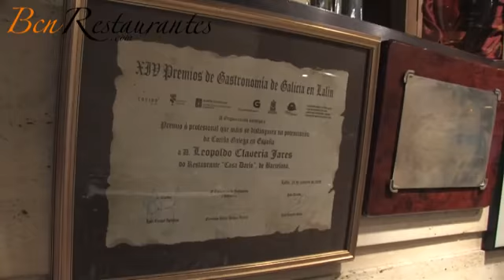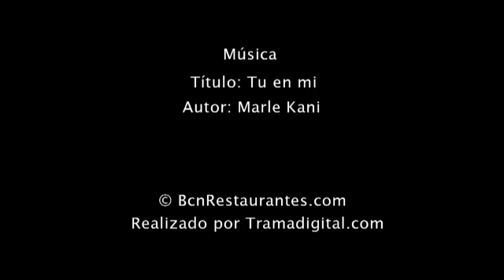Casa Darío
Restaurante Casa Darío, Barcelona